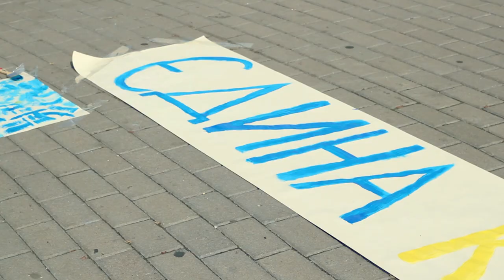ХОЛЛІ ФАРБИ | ФЛЕШМОБ,КИЇВ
Флешмоб відбувся за підтримки Володимира Старовойта